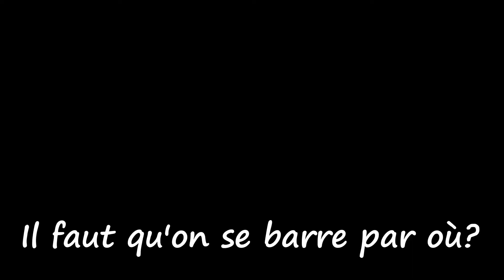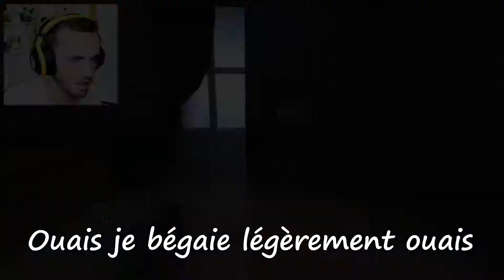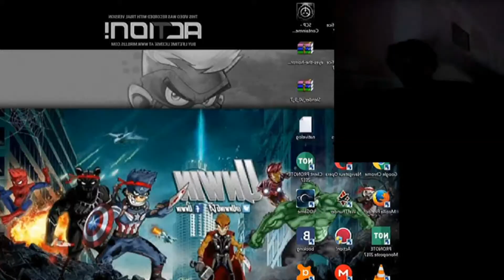Play With Me - Squeezie, GameCube aZ09 et Selimdu69 (remix by Koroki)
Bonjours, aujourd'hui reupload d'un vieux remix que j'avais fait sur Squeezie, Selimdu69 et GameCube aZ09 dans le thème de "PlayWithMe". J'avais sorti ce remix le 28 nov. 2017, et il avais fait 1 817 vues! (Ce remix était sur mon autre chaine Youtube: "Wolf Stodonte". Voila, voila .. A bientôt! ^^

Texte : (à partir des paroles extraites des vidéos)

Sauf si tu veux mourir
Moi en tout cas ça va
Il m'apporte pas vraiment confiance
Pas vraiment confiance
Nan! Restez la restez
Restez la restez
Ah bah yes
Donc que
Est-ce que vous avez peur des clowns?
Biennnnn
Vous devriez  nan j'rigole
Biennnnn
Nan j'rigole
(rire)

(solo de Selimdu69)

Il faut qu'on se barre par où? Par la?
Ouais je bégaie légèrement ouais
(Play With Me)
J'ai envie de me barrer
(Play With Me)
Enculé
(Play With Me)
Oh putain

(Play With Me)
(Play With Me)
Enculé
(Play With Me)
Oh putain

Personne n'aime cette chanson